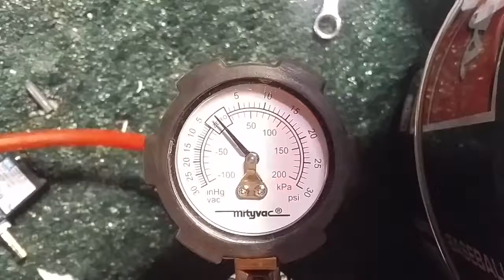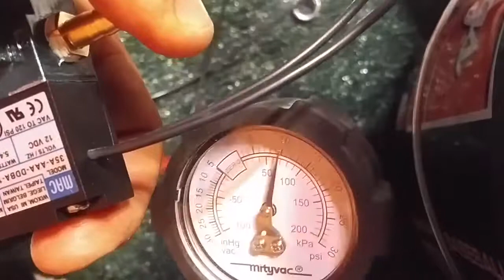MAC Valve Pressure Test (probably fake)